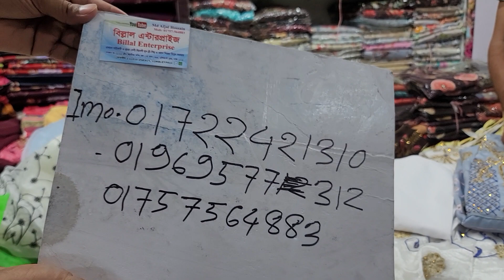ঈদ শেষ হয়ে গেল /রেডিমেড ৩ পিচ গাউন মাএ ৯৫০ টাকা//01722421310